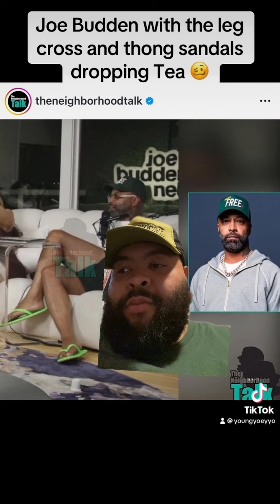Joe Budden looks very comfortable spreading Tea on his podcast show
Joe Budden looks very comfortable spreading Tea on his podcast show.. Thoughts 💭